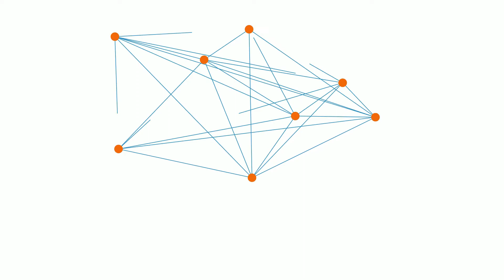SIVAGAMIYIN SABATHAM | PART - 2 | EPISODE - 42 | விஷக் கத்தி | KADHAI CHENDU